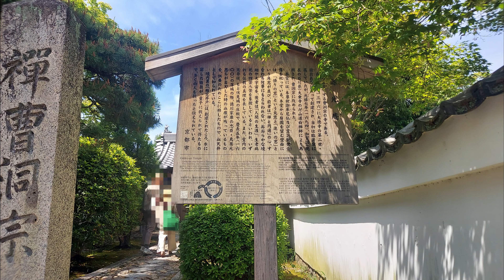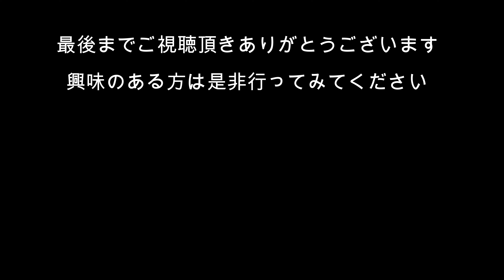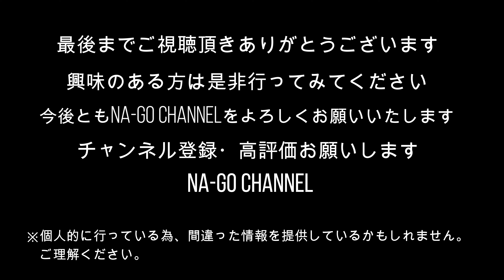【京都神社仏閣巡り２０２３】源光庵『悟りの窓・迷いの窓』。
【京都神社仏閣巡り2023】

こんにちはNA-GOです。
今回訪れた場所は京都市北区
『源光庵』です。
源光庵の正式名称は鷹峰⼭寶樹林源光庵という曹洞宗の寺院です。
貞和2年（1346年）臨済宗⼤徳寺2代・徹翁国師によって開創されました。
本堂は卍⼭禅師に帰依した⾦沢の富商・中⽥静家居⼠の寄進によって元禄7年に建⽴され、
ご本尊として華厳の釈迦牟尼佛、脇⽴に阿難尊者、迦葉尊者をお祀りしています。
本堂北側にある開⼭堂は享保4年に建⽴され復古堂とも称します。
には卍⼭禅師の⽊像を安置しており、その像の下には舎利を収めます。
本堂裏の庭園は枯⼭⽔であり、北⼭を借景とし四季を通じて趣があります。
特に秋の紅葉時には全国からご参拝の多くの⽅々で賑わいます。

源光庵本堂には「悟りの窓」と名付けられた丸窓と「迷いの窓」という名の⾓窓があります。
悟りの窓の円型は「禅と円通」の⼼を表し、円は⼤宇宙を表現しています。
円迷いの窓の⾓型は「⼈間の⽣涯」を象徴し、⽣⽼病死の四苦⼋苦を表しています。

興味のある方は是非行ってみてください。
個人的に行っている為、間違った情報を提供しているかもしれません。

◆所在地
京都府京都市北区鷹峯北鷹峯町４７

拝観時間　9時から17時。
　※寺の行事がある時には、終日または臨時に拝観を中止することがあります。

【アクセス】
　地下鉄(烏丸線)北大路駅より(北1号)系統玄琢行き鷹峯源光庵前 下車。
　四条大宮より(6号)系統玄琢行き鷹峯源光庵前 下車。